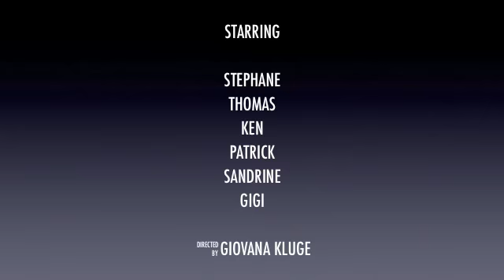Egypt SOMA BAY Banana Boat Trailler